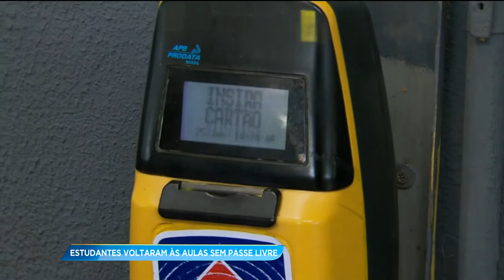GA - Estudantes voltaram às aulas sem passe livre - 26-01-2018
A maior parte das escolas começou as aulas no último dia 22, mas os estudantes ainda  não tiveram a recarga do passe livre nas carteirinhas. E aí precisam pagar as passagens do próprio bolso.